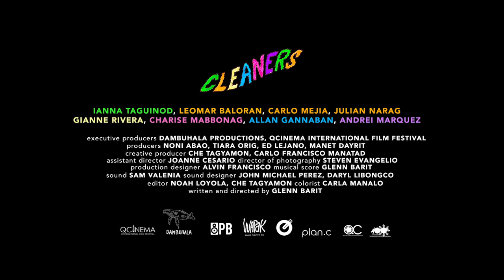CLEANERS - QCinema 2019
Cleaners is a coming-of-age anthology film about high school classroom cleaners for the school year 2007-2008. Set in the backdrop of a Catholic school in Tuguegarao City, the characters deal with different pressures of being clean, proper and pure while slowly discovering that the world is dirty and superficial to begin with. The different stories range from the taboo of shitting in school to navigating local political dynasties.

QCinema 2019 - Asian Next Wave Competition
CLEANERS
Director: Glenn Barit
Philippines

QCINEMA INTERNATIONAL FILM FESTIVAL 2019
October 13-22, 2019 in Quezon City, Philippines